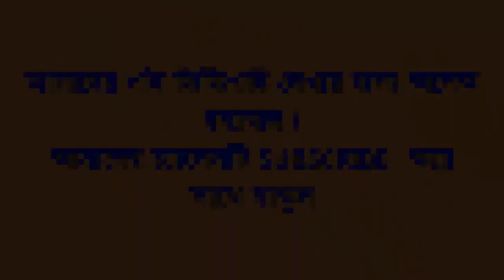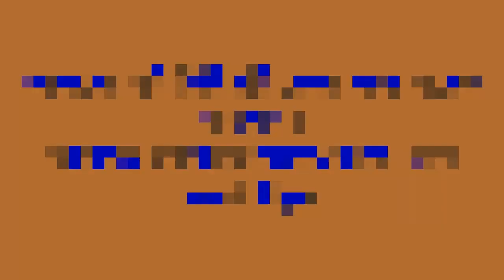জানা গেল অপকর্মের শীর্ষে নয়নের ‘বন্ড বাহিনী’নামের আগে লিখত 007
নৃশংসভাবে রিফাত হত্যা পরিকল্পনা আগের রাতেই
জিরো জিরো সেভেন
আমাদের কলেজে নয়ন একটি আতঙ্কের নাম